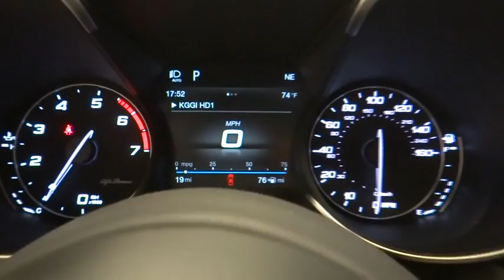2018 Alfa Romeo Giulia Ontario, Riverside, Inland Empire, Los Angeles, CA, Used 18A146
2018 Alfa Romeo Giulia Ti Sport - Stock#: 18A146 - VIN#: ZARFAECN1J7596648